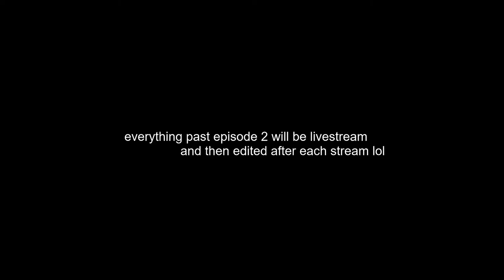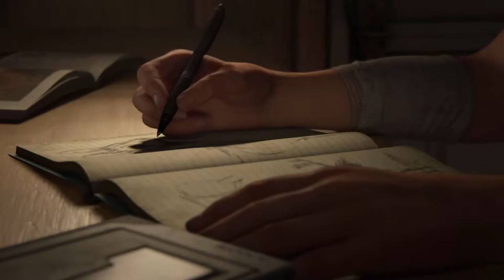The Last of Us II || Our Blissful Beginning (#1)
IT'S FINALLY HEREEE, IM SO EXCITED. no spoilers, please. I tried to keep the episodes 30 minutes to keep things as watchable as possible so there is a misedit at the start.

after episode 3 i will be livestreaming the rest of the game & then edit it afterwards

took 2 days to edit this first episode so imma try to slow down for the rest BUT i want to keep fighting portions & small quips edited through it pretty frequently